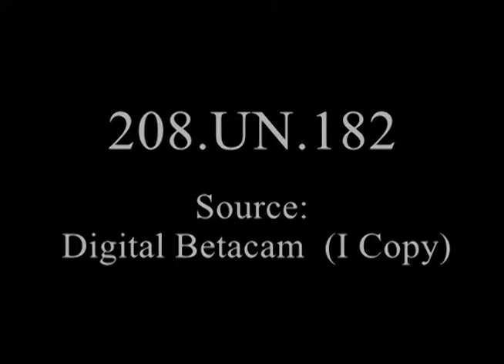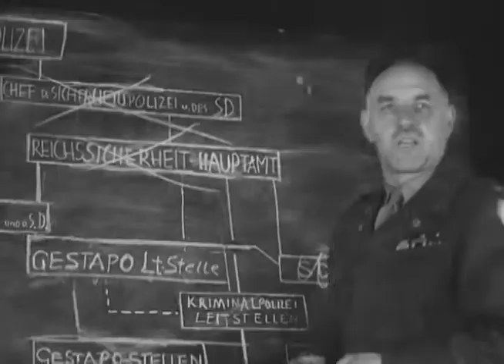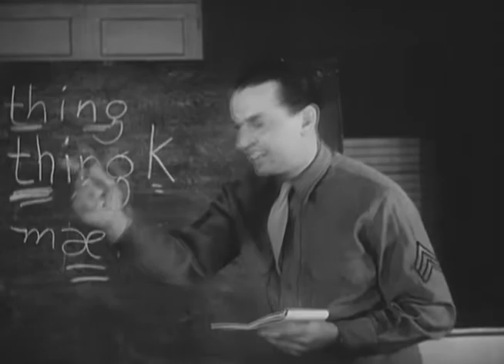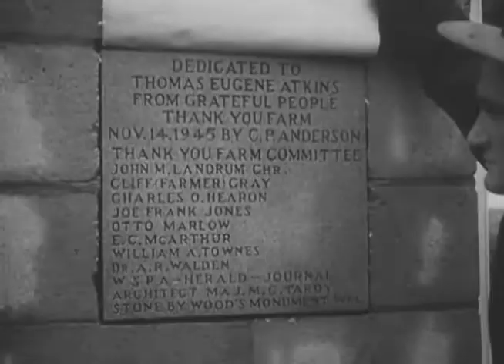USS Roosevelt Leaves Navy Yard